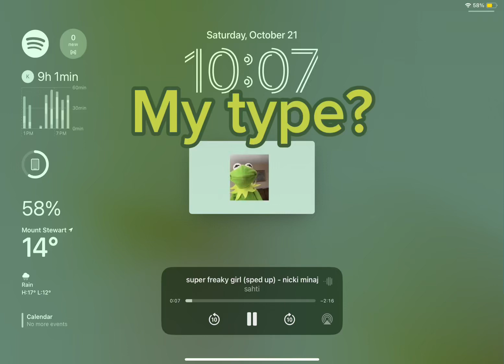October 24, 2023